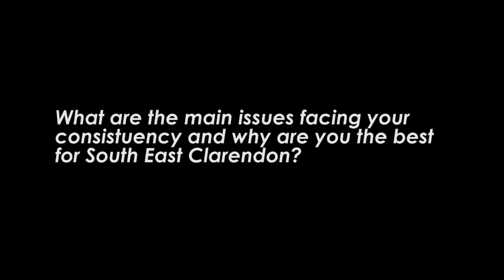Patricia Duncan Sutherland addressing the issues facing South East Clarendon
Patricia Duncan Sutherland speaks about the main issues affecting South East Clarendon